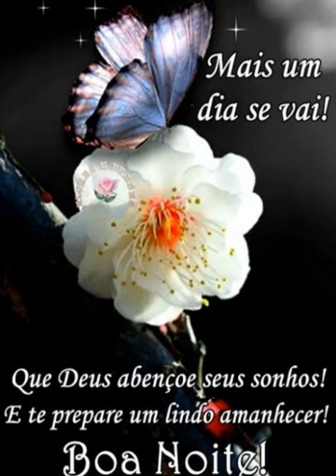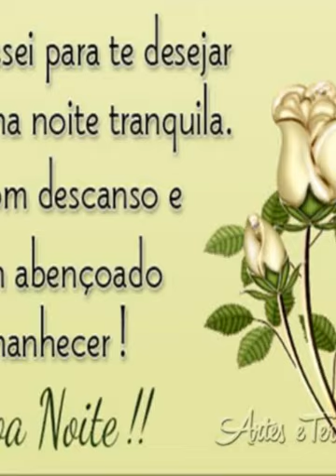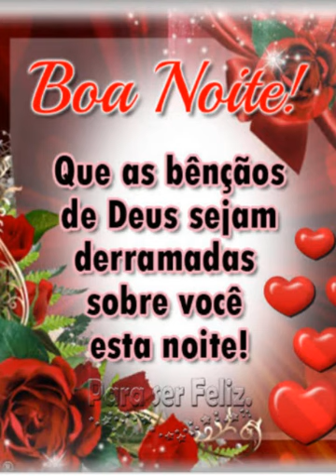Linda mensagem de boa noite Descanse somente em Deus, ó minha alma dele vem a minha esperança